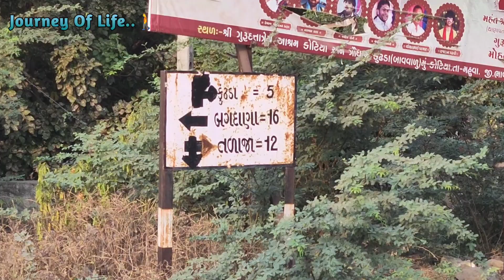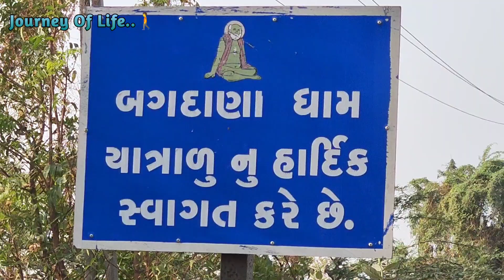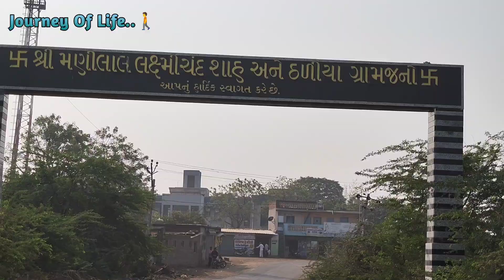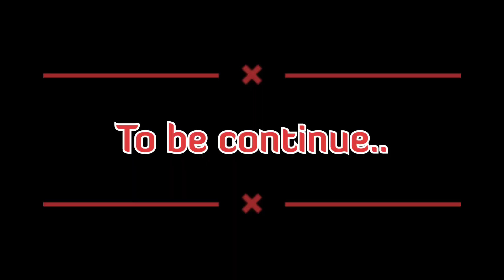Lakhigam (bharuch) to Bagdana padyatra | part 2